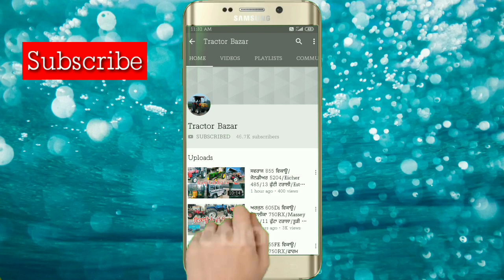ਸੋਨਾਲੀਕਾ 60Rx ਵਿਕਾਊ/ਨਿਊਹੋਲੇਡ 3630/ਸਵਰਾਜ 855FE/16 ਫੁੱਟਾ ਟਰਾਲਾ/Honda CD110/14 ਫੁੱਟਾ ਟਰਾਲਾ/Tractor Baza